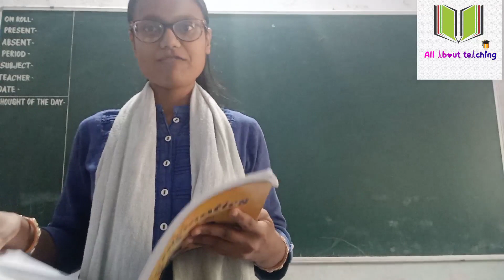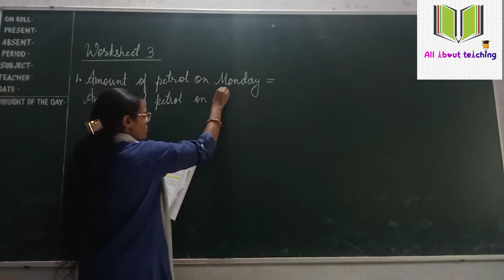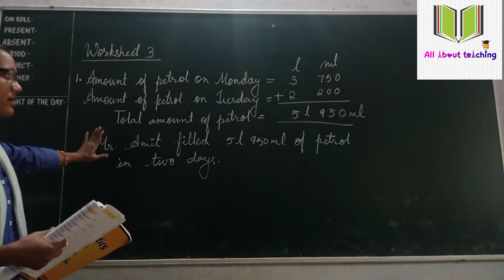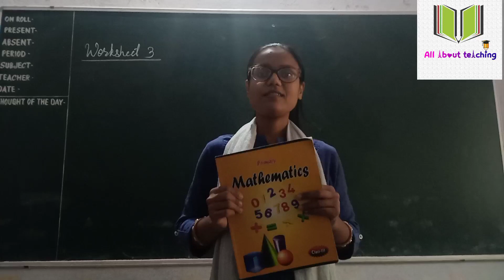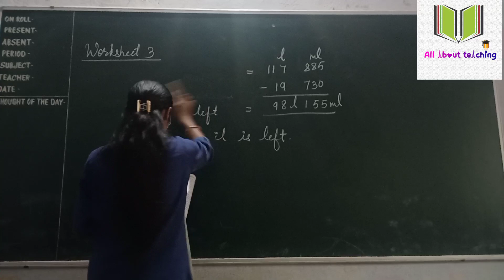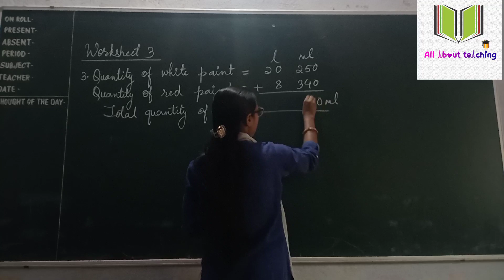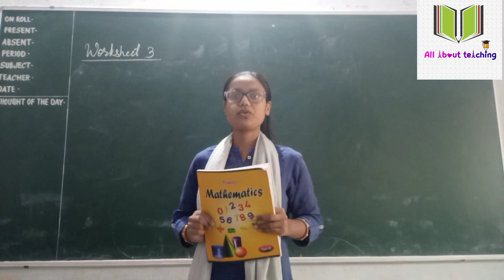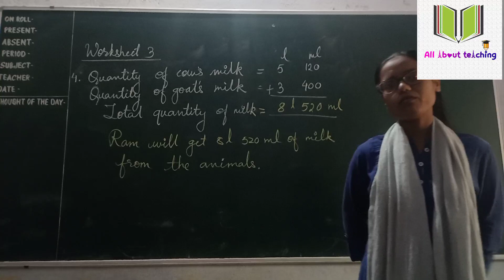UNIT 10 CAPACITY | WORKSHEET 3 | CLASS 3 MATHS DAV PUBLIC SCHOOLS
Dear students,
If if you want to see more videos of class 3 mathematics go to the link given below

About- Hello dear students, Here you will get the solution of mathematics and Question answer of science from class 3 to 8 of DAV PUBLIC SCHOOL
And for parents, If you are looking for parenting advice or tips or trying to figure out how to bring learning from the classroom to home then I am here to share my experience as a teacher of tiny tots and also talk about some magical ways to make them learn...through assignment works and games in which parents will have to get involve with their child for better learning of their ward as well as themselves...
Here you will find videos related to Maths,
science,
basic activities,
special experiments for kids at home,
parenting advice,
Exam tips,
Facts about trees etc.

Allah Hafiz